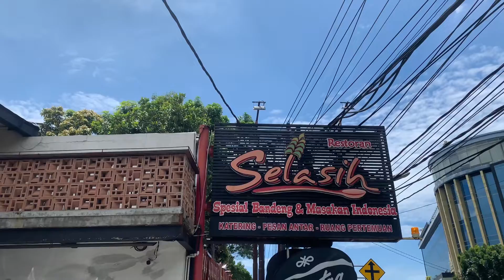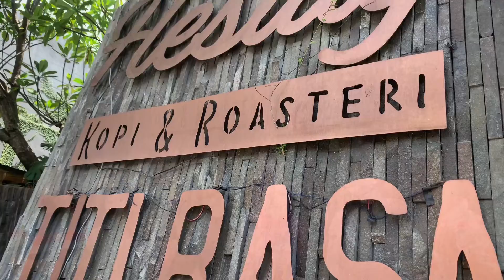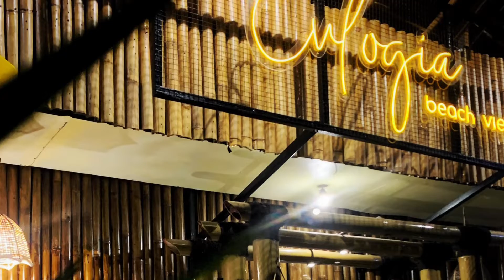( SEMARANG - INDONESIA ) RESTO SELASIH SPESIAL BANDENG BERSAMA FAJAR KARTIKA & HOTEL TANPA JENDELA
The best milk fish in semarang